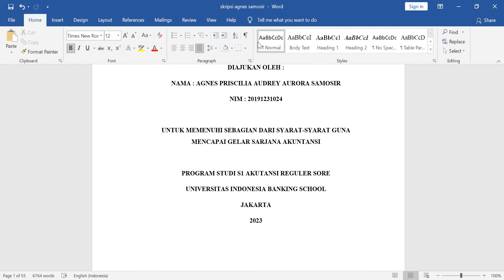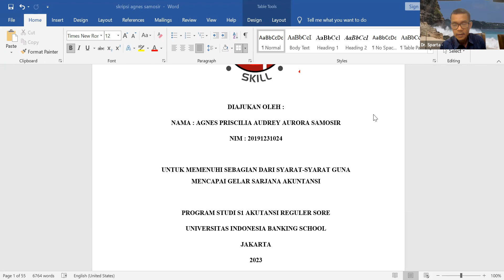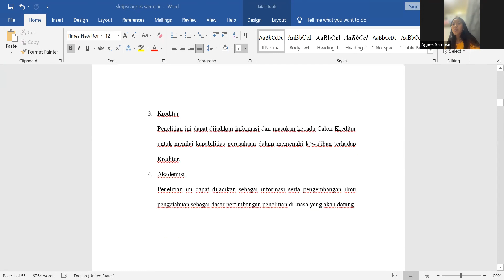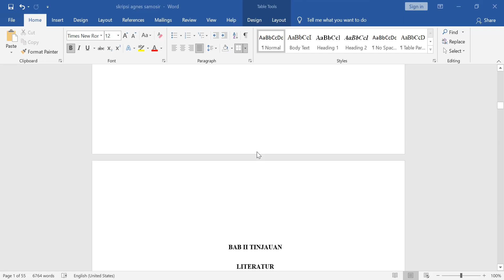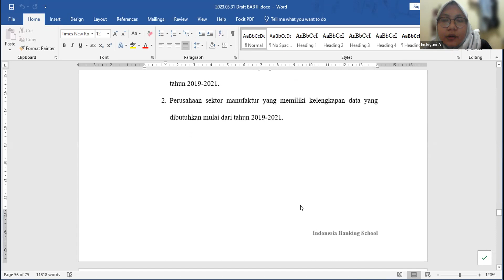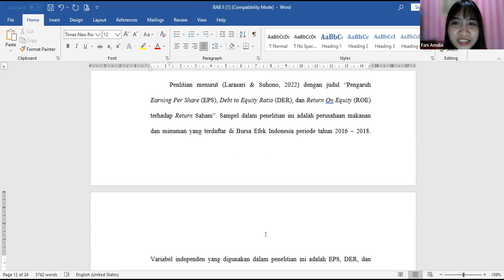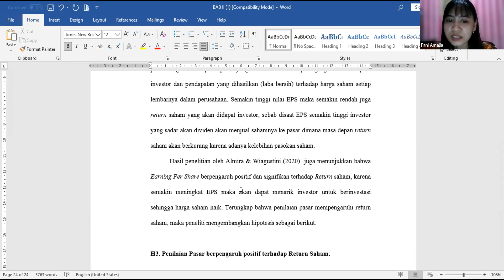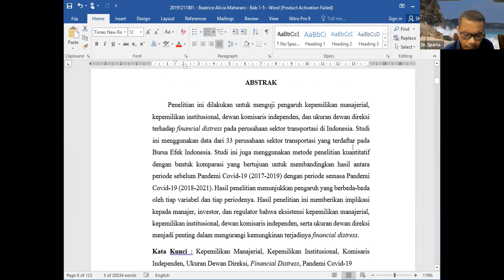BIMBINGAN SKRIPSI KELAS S1 SORE INDONESIA BANKING SCHOOL, RABU TGL 5 APRIL 2023